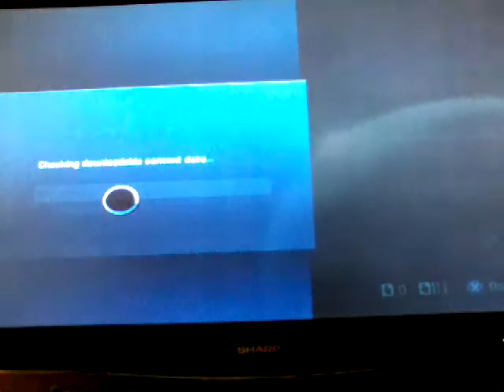halo with Henry and Luciano